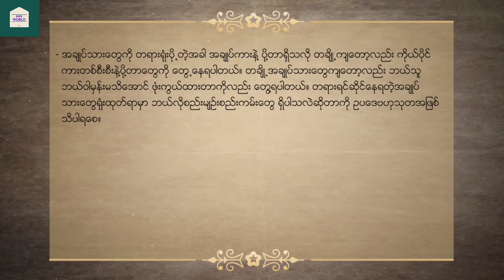အချုပ်သားတွေကို ရုံးထုတ်ရာမှာ ဘယ်လိုစည်းကမ်းချက်တွေရှိပါသလဲ